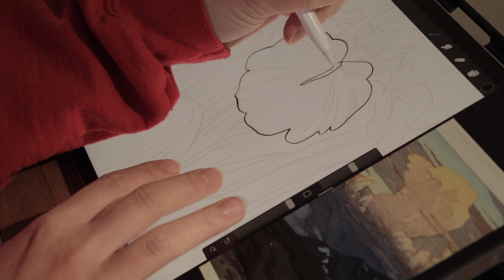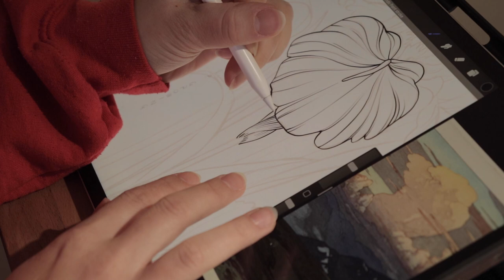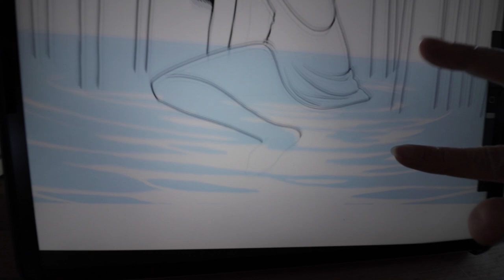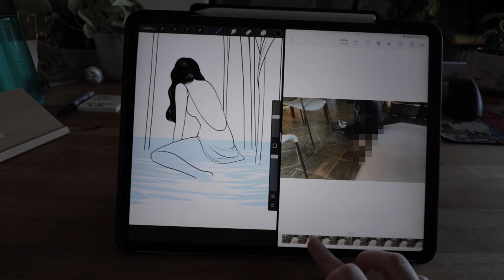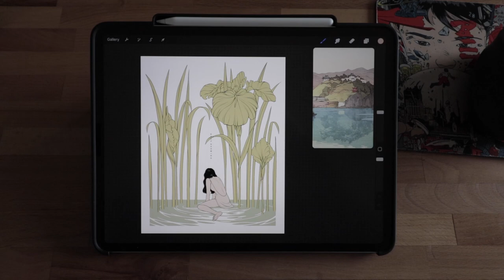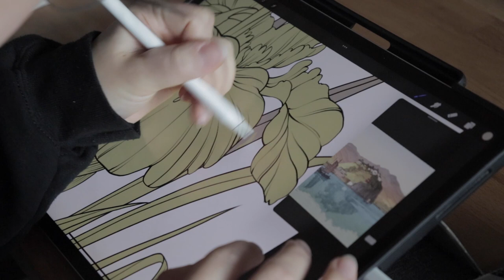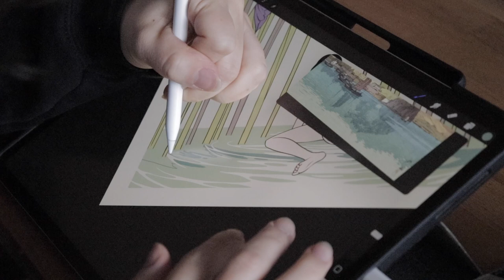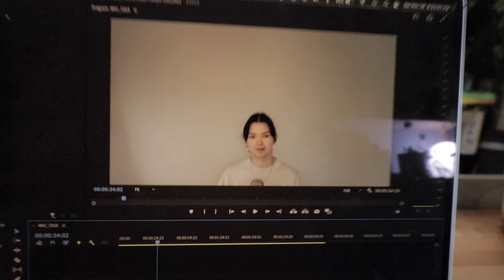drawing, daily life, and talking about feelings | studio vlog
second half of november baby!!! my silly little self documenting my silly little life✨

» Camera: Canon SL2 w/ 18-55mm, 10-18mm lens
»  Microphone: Blue Yeti
»  Editing Software: Premiere Pro CC
»  Titles Typeface: Karrik by Jean-Baptiste Morizot + Lucas Le Bihan (Velvetyne Type Foundry)